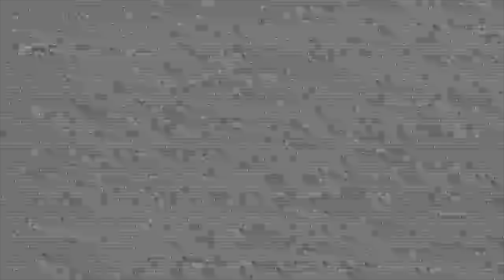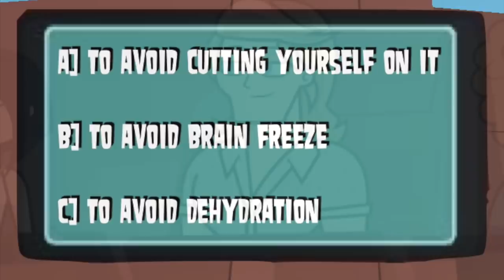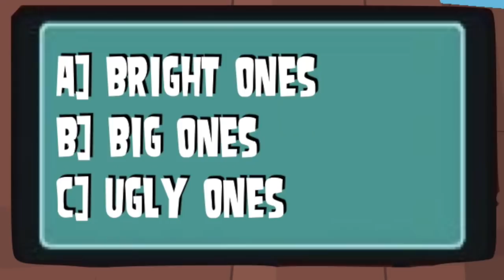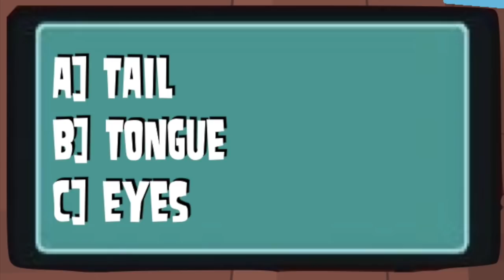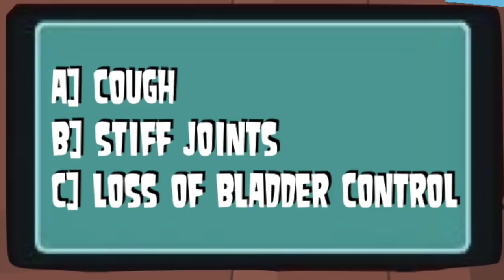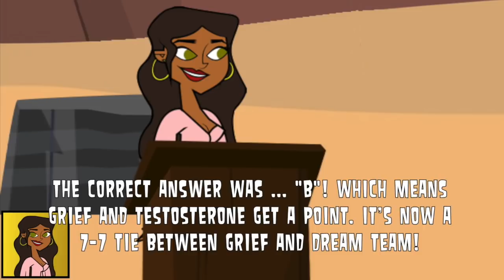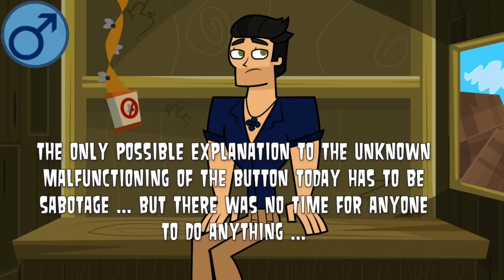TDNG || Island Homecoming - Episode 7: "Buzzer B-eater"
Here it is! The finale of the third season in the series, Total Drama Next Generation: Island Homecoming!

Here are the links to everyone who’s helped!